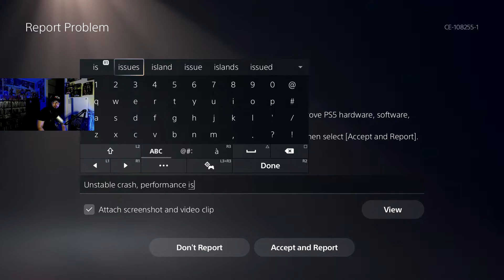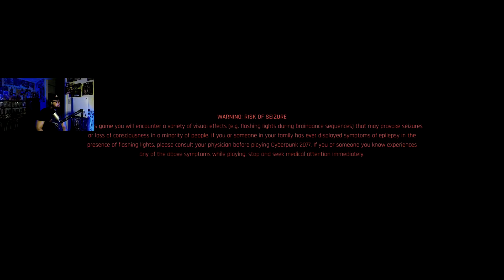(PS5/PS4) Cyberpunk 2077 (Raw Gameplay) P.18 (1080p) Automatic Love (Streetkid) Ver.1.04